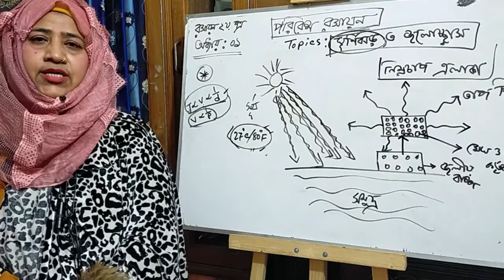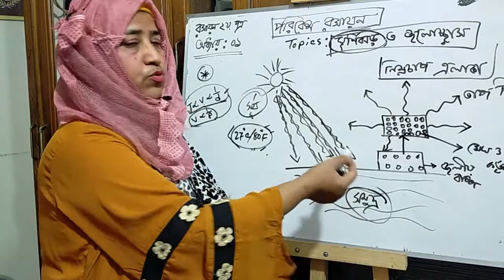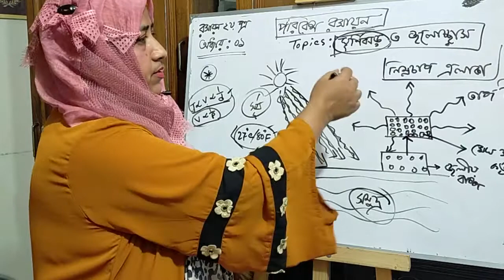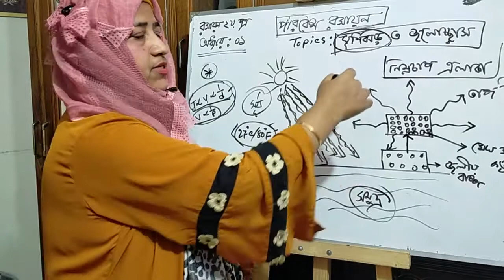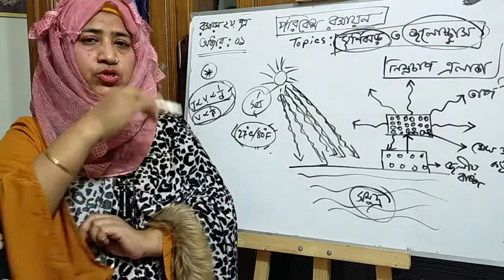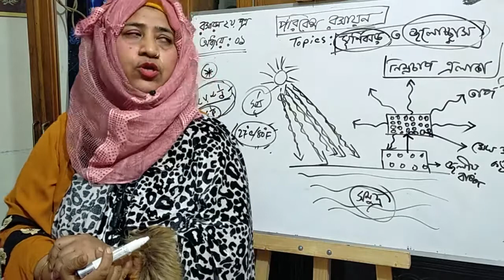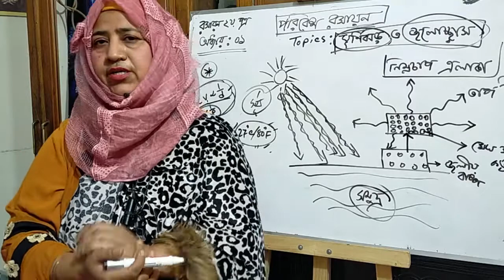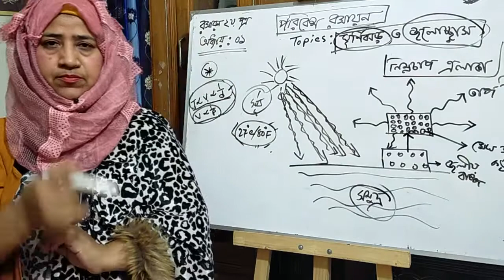একাদশ শ্রেণি | রসায়ন ২য় পত্র | পরিবেশ রসায়ন (ঘূর্নিঝড় ও জলোচ্ছ্বাস)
Welcome to Virtual Online Lessons!

Today's Topic is about "Environmental Chemistry : Cyclone & Tidal-bore"

Upcoming Lectures would be on selective topics.

PLEASE GIVE FEEDBACK FOR IMPROVEMENT

After all the Hardships would be Significant & Successful if students get benefit from these materials.

Lots of Dua's and Best wishes for all the students who are studying wholeheartedly, trying their best to learn something ❤️

Instructor: Raihana Kali
Assistant Professor, Department of Chemistry
Govt. Adamjeenagar M.W College, Narayanganj.